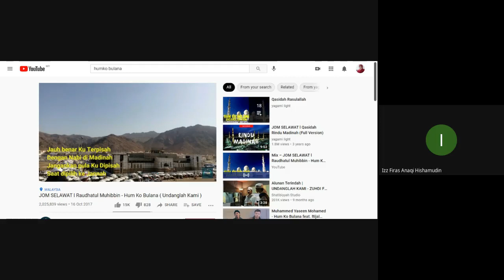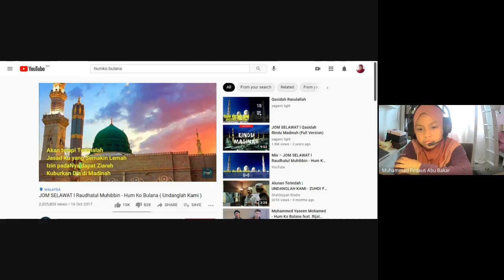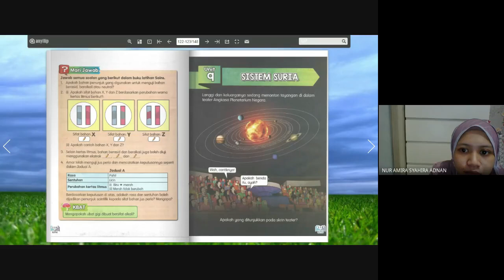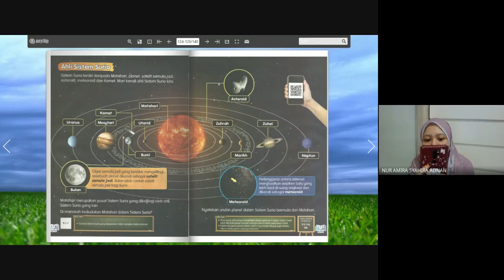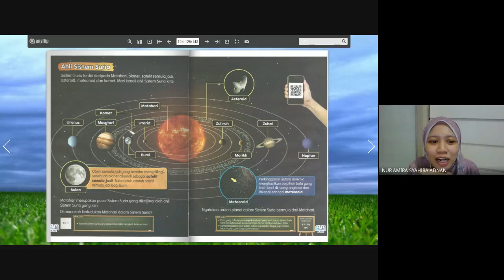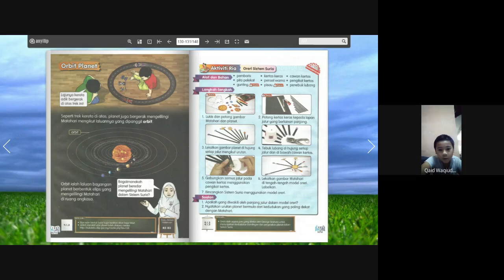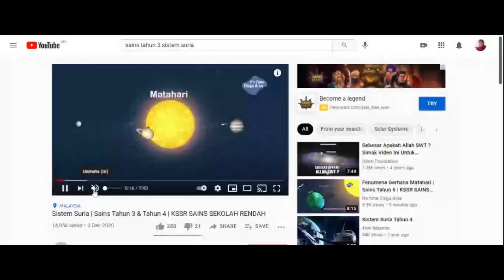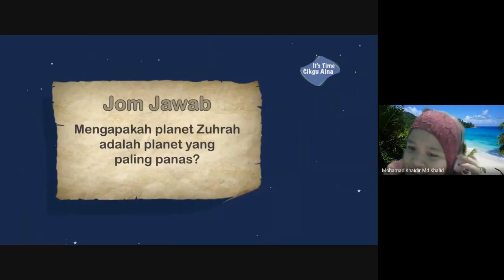PDPR SAINS TAHUN 3 - AHAD 4 JULAI 2021